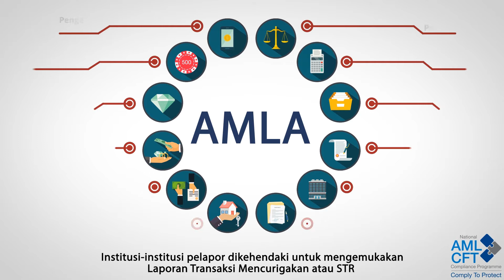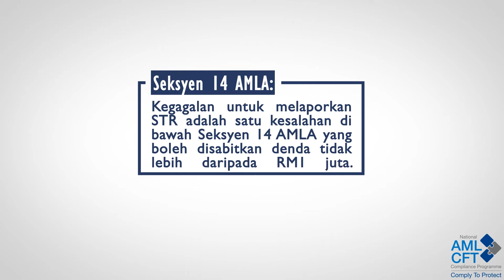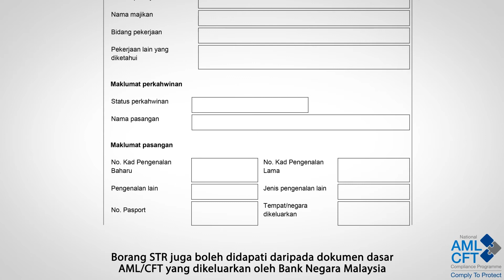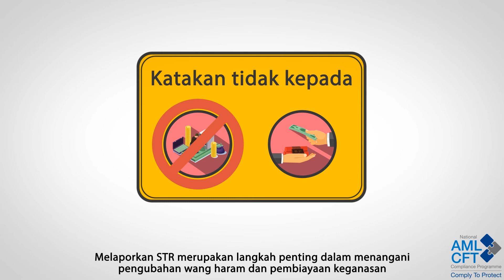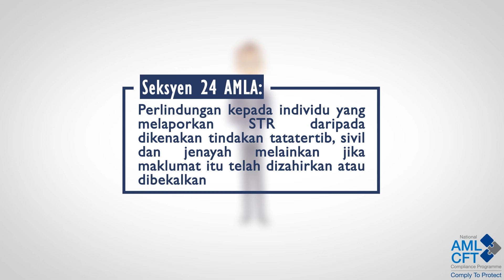Kesedaran AML/CFT – Laporan Transaksi Mencurigakan (STR)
Melapor transaksi yang mencurigakan adalah salah satu keperluan di bawah AMLA ke atas institusi pelapor. Bagi mengenal pasti transaksi yang mencurigakan, institusi pelapor perlu mengadakan program pematuhan yang bersesuaian.

Ketahui dengan lebih lanjut mengenai keperluan-keperluan melapor di bawah AMLA berkenaan Laporan Transaksi Mencurigakan (STR) dengan mengunjungi laman sesawang berikut